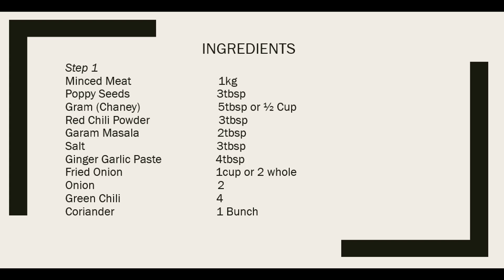Koftay ka Salan | Meatballs Curry - Dubai Kitchen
Tasty Meatballs by the Magic of your Palm :o

How to Make Koftay at home kofton ka salan or meatballs curry spicy meatballs Dinner Dish made at home very easily, quick and simple recipe at home in HD/HQ given in urdu/hindi with english Captions/Subtitles

Ingredients:

Step 1
Minced Meat                             1kg
Poppy Seeds                             3tbsp
Gram (Chaney)                          5tbsp or ½ Cup
Salt                                            3tbsp
Ginger Garlic Paste                  4tbsp
Fried Onion                               1cup or 2 whole
Onion                                         2

Step 2 (For 12 Meatballs)
Oil                                          1 Cup
Onion                                     2

Recipe By Dubai Kitchen